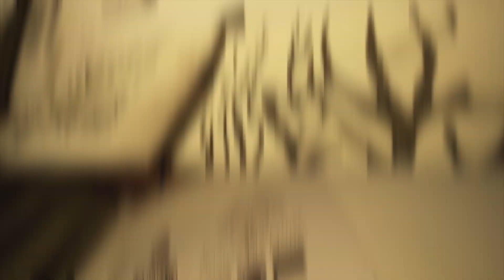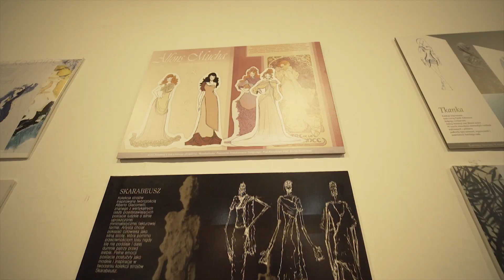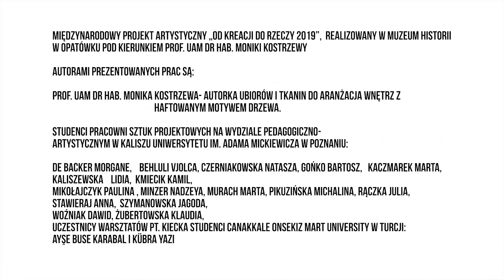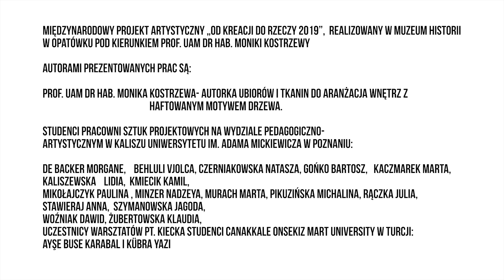Od Kreacji do Rzeczy 2019